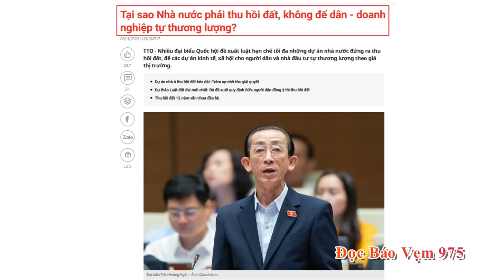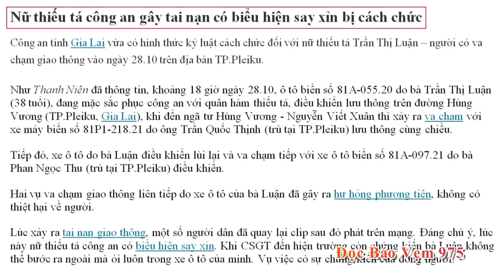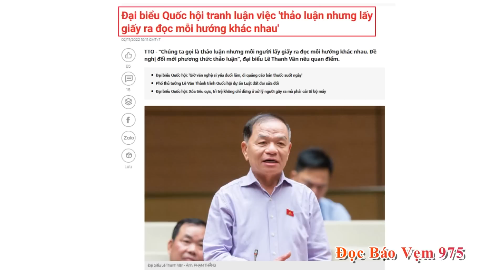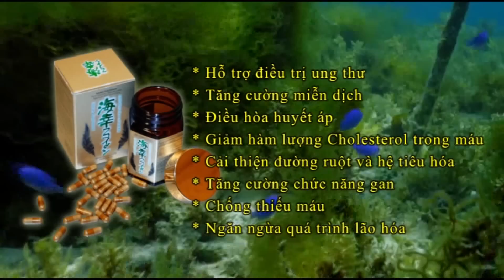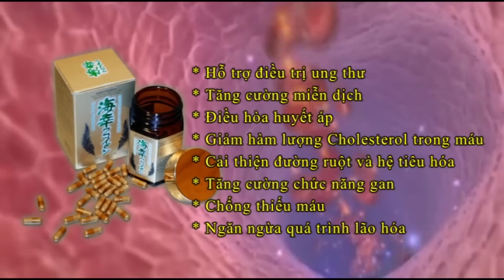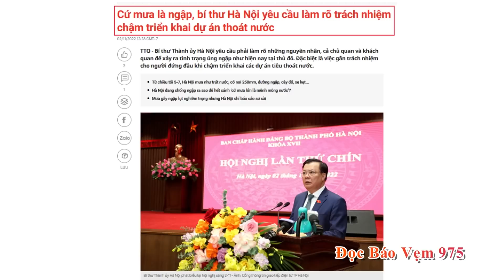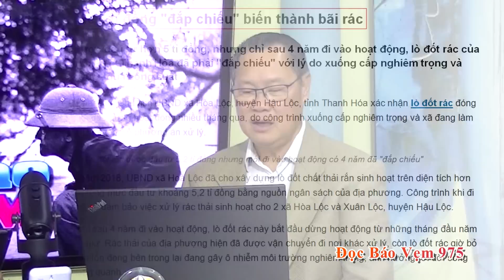Đọc Báo Vẹm 975